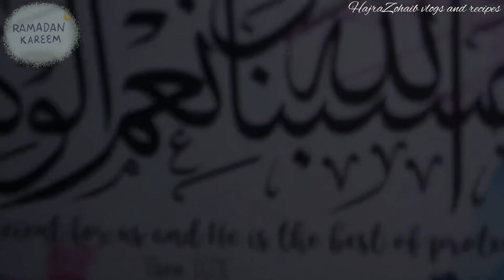Ramadan ki best Iftari tuw ab banni | Cheesy Chicken Wraps,Chicken Bread Pockets,Tandoori Pizza